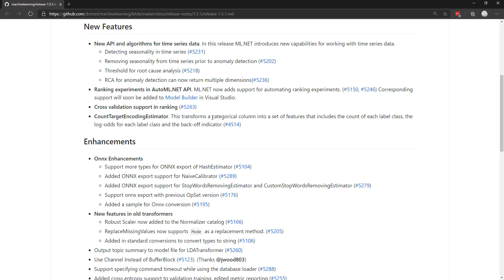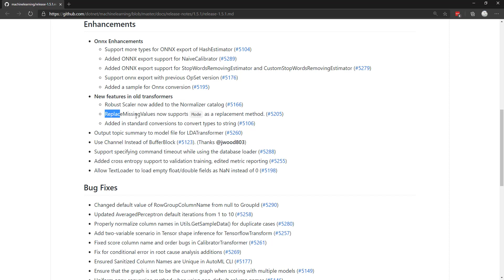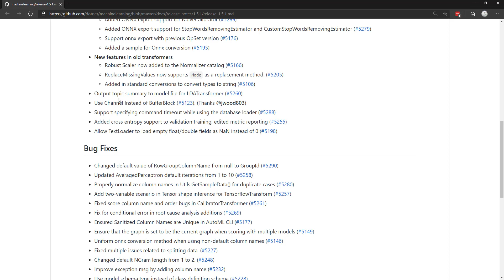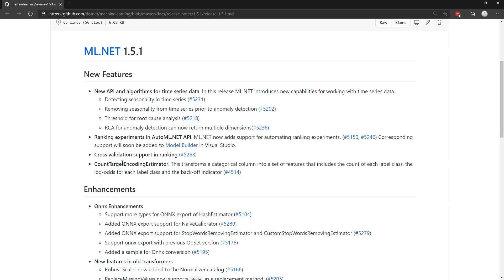What's new in ML.NET 1.5.1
Short video to go over some changes that were made in ML.NET version 1.5.1.